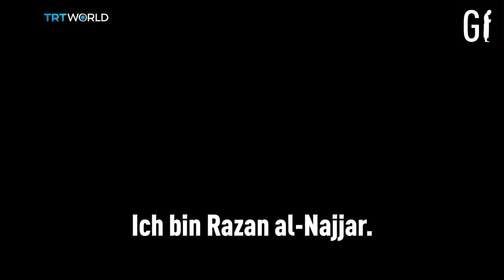Palästinensische Sanitäterin von zionistischen Scharfschützen ermordet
Mit unserer Schwester Razan al-Najjar, wurden am 1. Juni über weitere 40 unbewaffnete Muslime kaltblütig erschossen.  Seit Beginn der Proteste am 31. März, sind 115 Palästinenser umgebracht und über 13.000 verletzt worden. Da die Herrscher in der muslimischen Welt seit 70 Jahren die Palästinenser verraten, haben sie beschlossen ihr Schicksal nun selbst in die Hand zu nehmen.

WhatsApp News: 0151/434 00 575